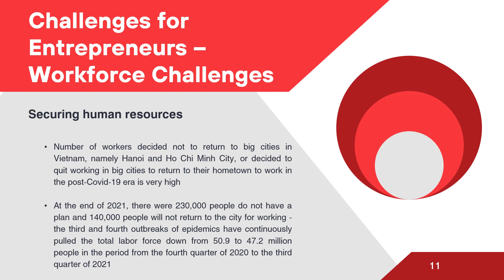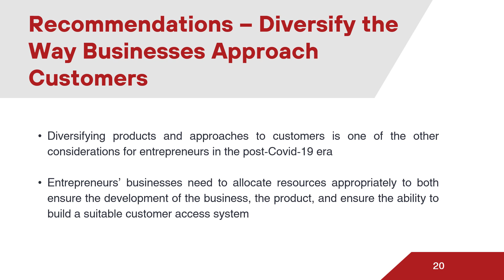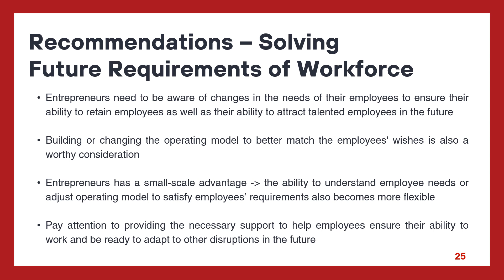Challenges for Entrepreneurs in Vietnam Within the Context of The Post Covid Recovery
By Nhan Truong Thanh DANG, Nhat Minh NGUYEN, Van Dung HA and Nguyen Huong Quynh LE